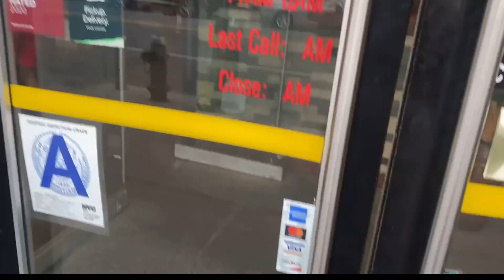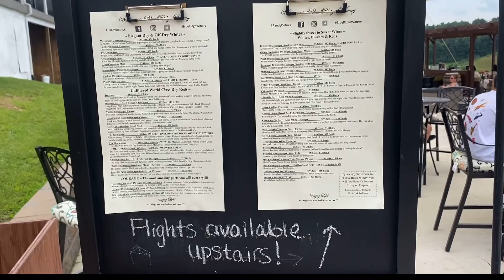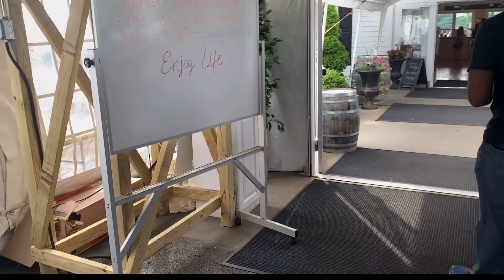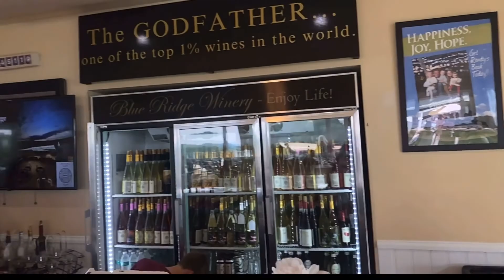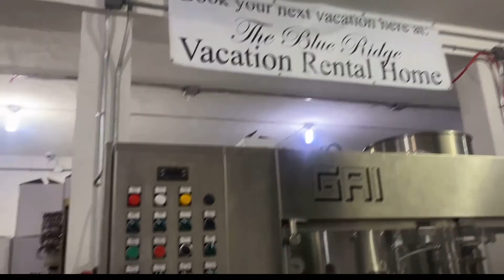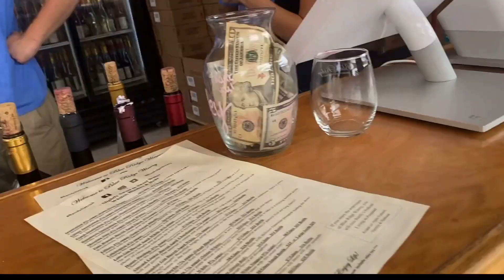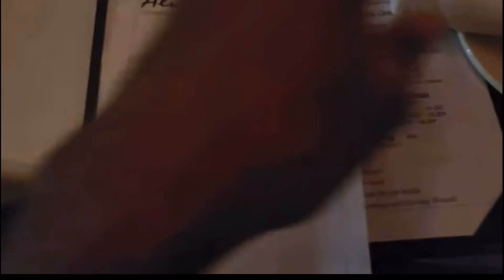A Week in my Life | Tri-State Summer🗽 Part One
Summer has always been, one of my favorite seasons. I was super blessed, to be able, to spend a month in New York! In today’s video, I’m giving you a preview, of part one, of my summer vacation series. I hope you enjoy this video!

I own joint rights to this music

weekendviibez